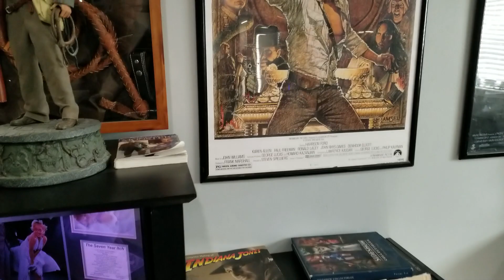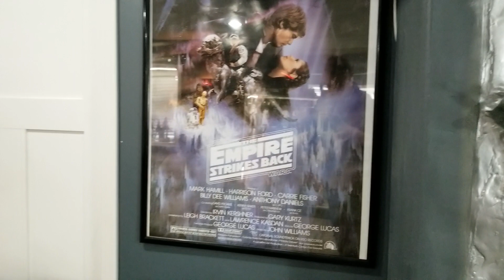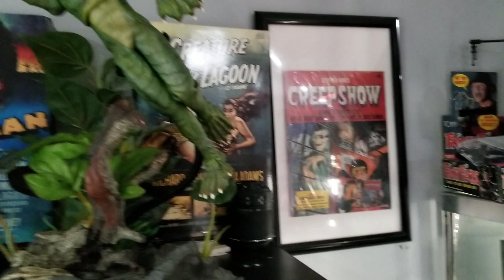Cellar Toys Collection March 2019